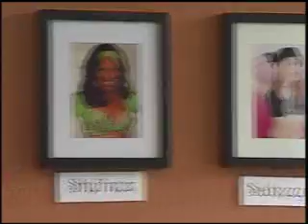Nazeem Allayl Studios - Atlanta Belly Dance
Learn belly dancing at the Nazeem Allayl Belly Dance Studios. This video clip shows the our studio being featured on the TV show The A-List on March 7th, 2010. The host Shannon takes a sample class, the studio, students, and the store are shown.